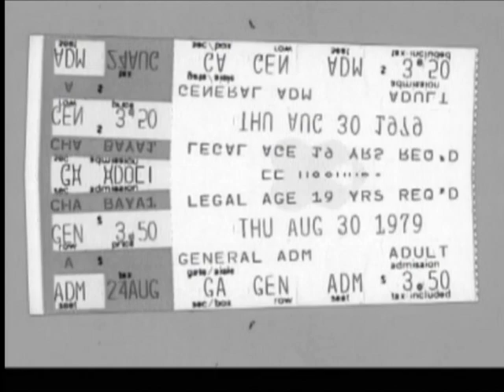THE UGLY DUCKLINGS - THE BAND PLAYED ON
Remastered: with lots of pics from "the day".  Many thanks to John Dale & Henry Powmer, (Roger's partners in crime) for their support & contributions. Also, to Bill Munson, Rusty Prowse, Emerick Elek & "Ralph" Johann Lowenberg for being our cheerleaders!  This tells an all-too-familiar-story!  A little autobiographical song about the Music Biz, in Canada. (or anywhere, for that matter). But, it moves!
Dave Bingham - lead vocal
Roger Mayne - lead guitar
Rob Boers - drums
John Read - bass
Glynn Bell - rhythm guitar & bkg vocal
Written by: Dave Bingham
Engineered by: Jim Franks (RIP)
Produced by: D.J. Bingham & Roger Mayne